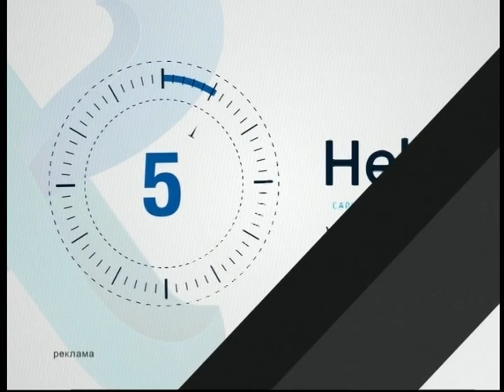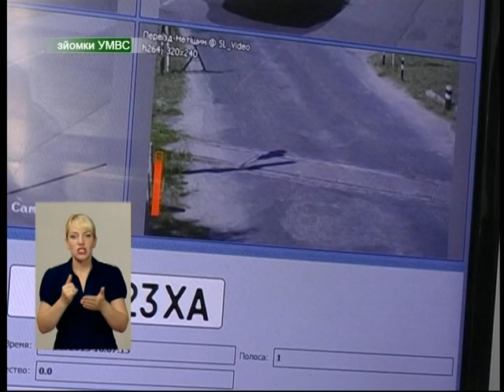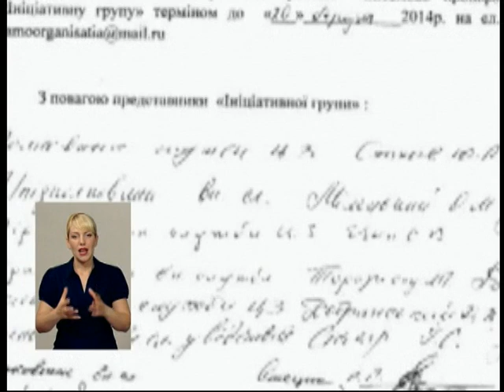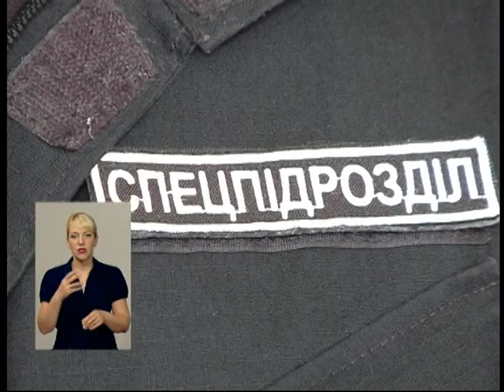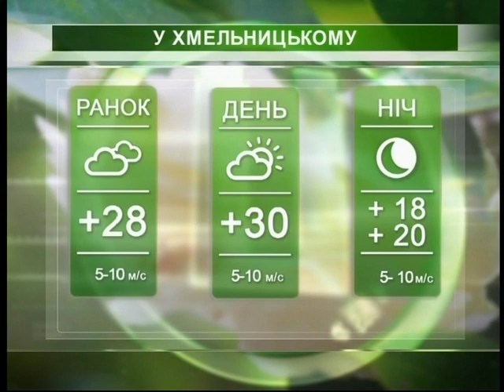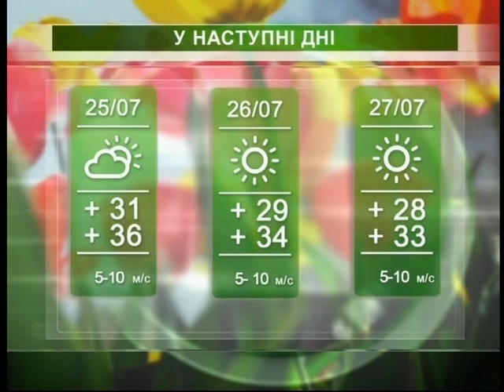Подiльська панорама (ефір від 23.07.15)